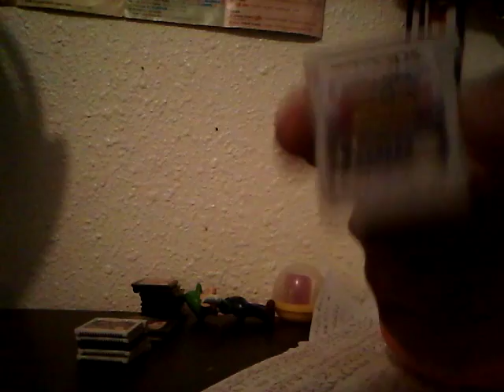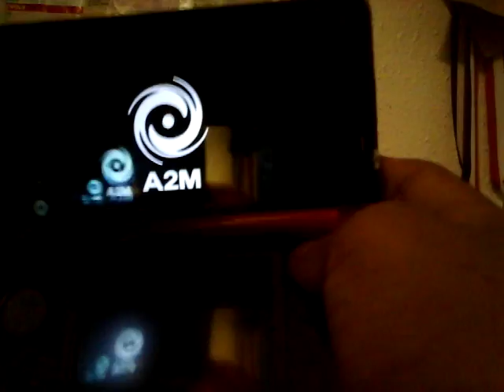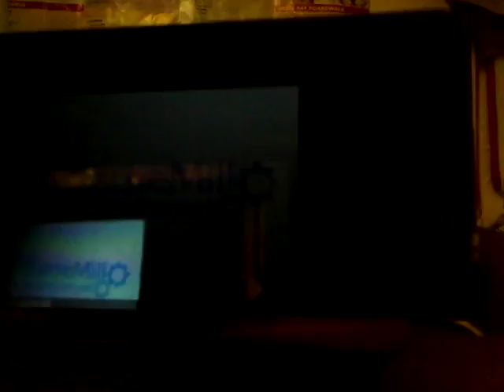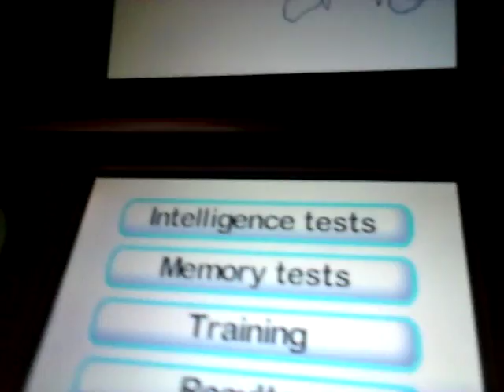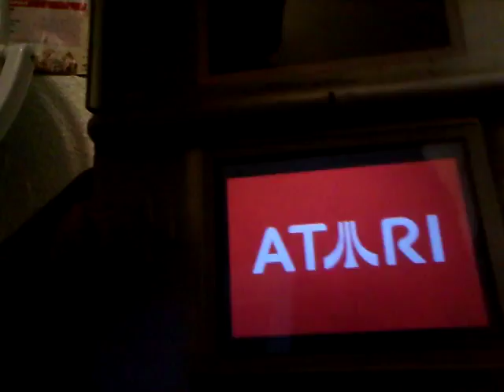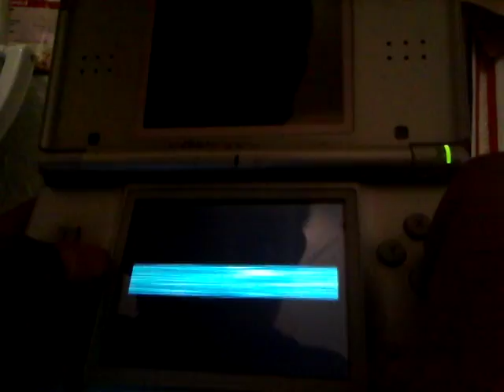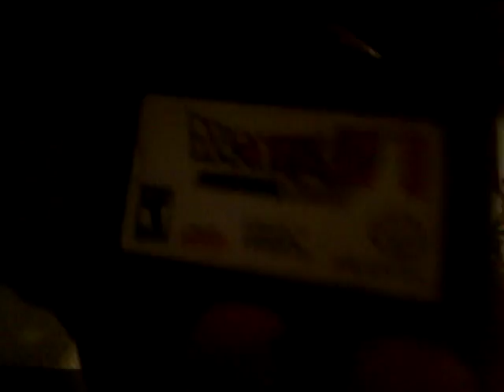My ds games!!! | my handheld gaming history (I guess)